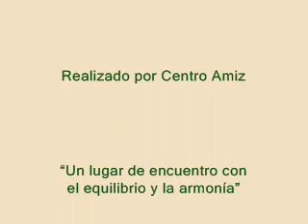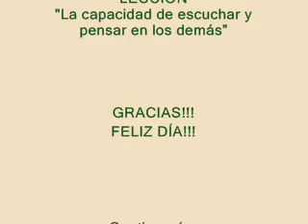Esencias Florales. Flores de Bach - Brezo - Heather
En este video de las Esencias Florales del Mediterraneo puedes ver la imagen y descripción del Brezo o Heather de las Flores de Bach.